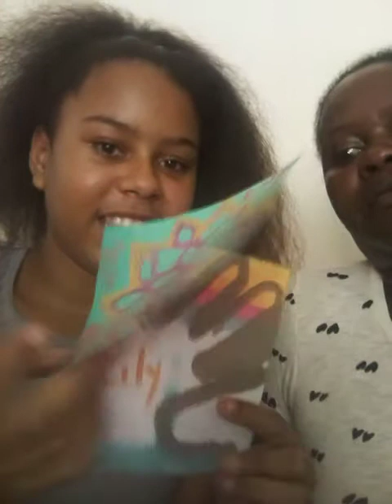The time you as a parent send with your child or children to help to create beautiful arts(1)